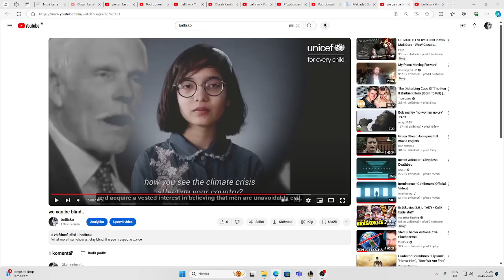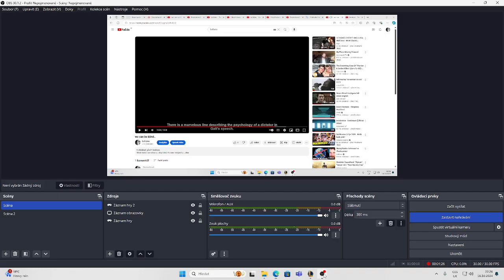we are the god